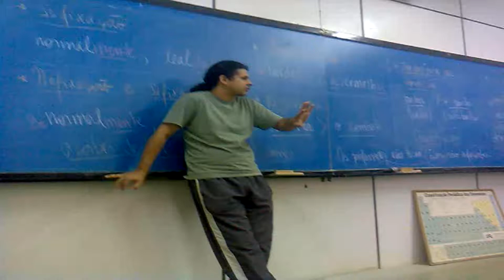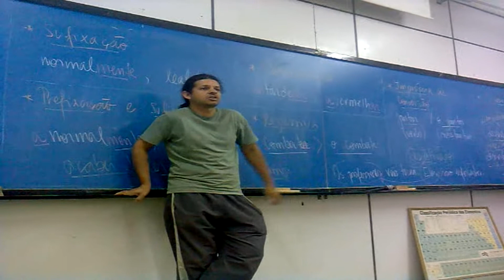Mensagem do Professor Claudio Caus para os alunos do Cursinho da Poli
Dia 25/11/2011, Professor Claudio Caus passando sua mensagem para os alunos do Cursinho da Poli.

 Grupo do Oficial do Cursinho da Poli no Facebook:

Cursinho da Poli ®

Grupo Oficial do Professor Claudio Caus:

Professor Claudio Caus do Cursinho da Poli ®